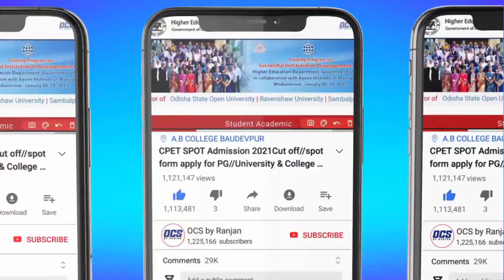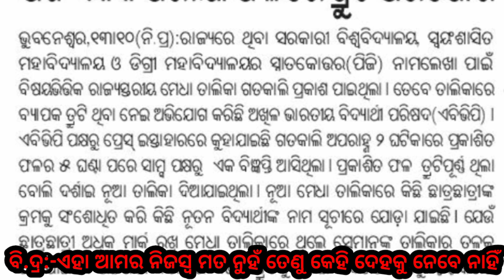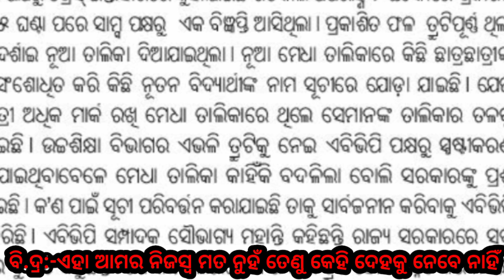CPET Revised Merit List 2021//How to Check CPET Merit List//PG Entrance Results Error 2021/Sams 2021